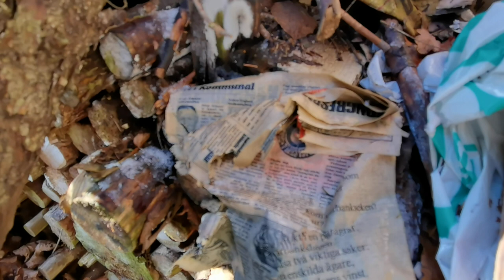RESTERNA av ÖDEHUSET i ESKETORP - Ronneby - 2023-02-08 - BLEKINGE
RESTERNA av ÖDEHUSET i ESKETORP - Ronneby - 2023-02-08 - BLEKINGE - Huawei P40 PRO Plus